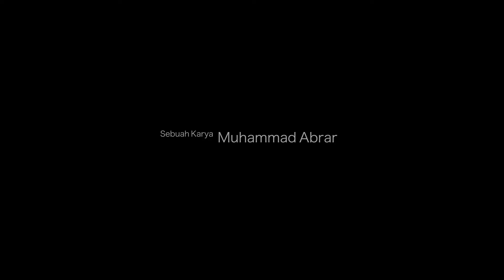SEMOGA KAU DENGAR - Official Trailer 2019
Saksikan tayang perdana 1 Syawal 1440 H Pukul 10.00 Wib Hanya di Salam TV .

BANK MUAMALAT